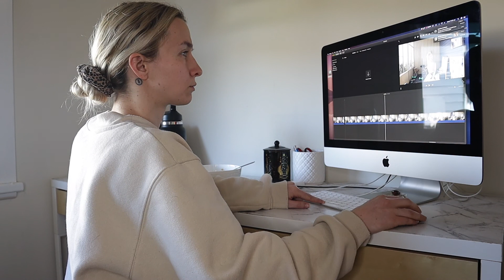WEEKLY VLOG | HOME WORKOUTS | CARDIO | POSING | 9 WEEKS OUT OF COMP | Nikki Sebastiano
Hi there I hope you enjoy my prep vlog series for 2021.
Nikki xx

Prep coach is Jamie Bradshaw from Rhino Food Coaching
and I am aiming to compete in the IFBB Bikini Comp for season B in Australia.